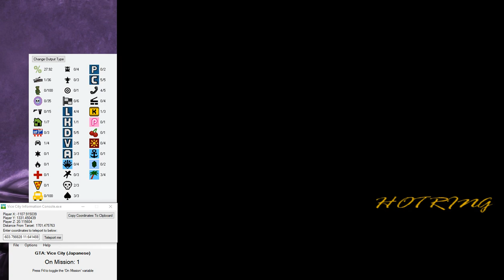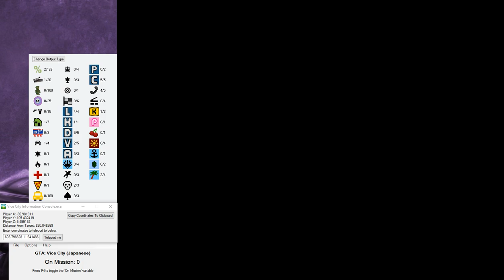ViceCity (INT/JP) Stunt Boat Challenge Partial Skip with Hotring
Hotring (during the challenge of completing 12 laps and finish the race in at least 3rd place) + Stunt Boat Challenge = Stunt Boat Challenge Partial Skip (skips right into the cutscene where Rico meets Tommy at the bay. Game crashes when passing the misison). Works on International and Japanese versions.